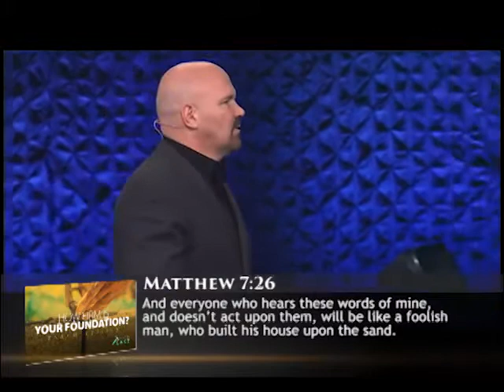How Firm is Your Foundation II Pastor Jeff Schreve 2021